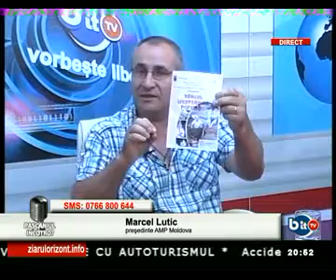Pascaniul Incotro 20 iulie 2012: REGELE OLARILOR DESPRE TARGUL MESTERILOR POPULARI DE LA PASCANI